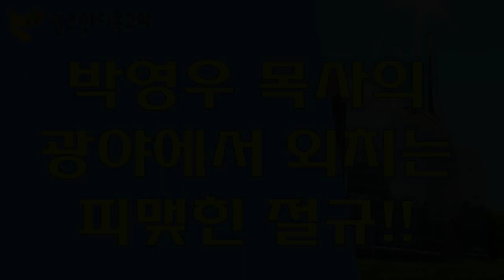박영우 목사의 광야에서 외치는 피맺힌 절규!!